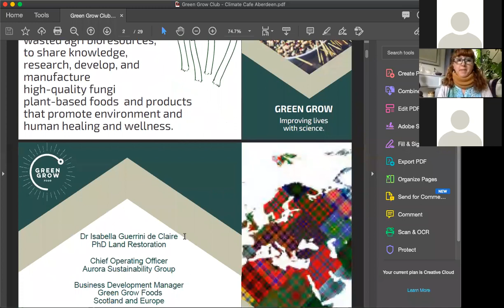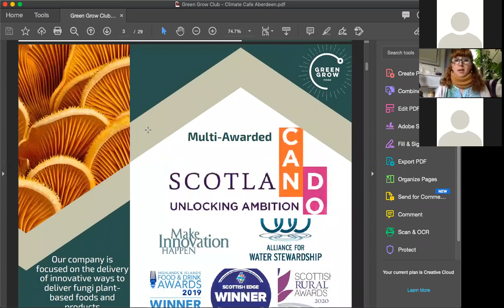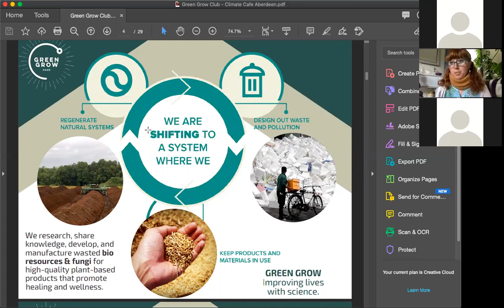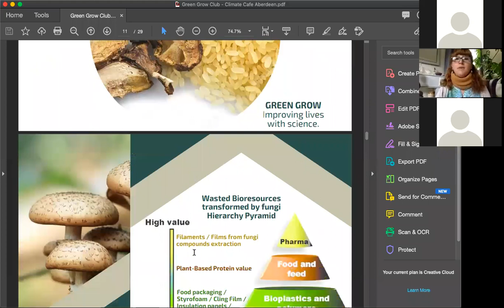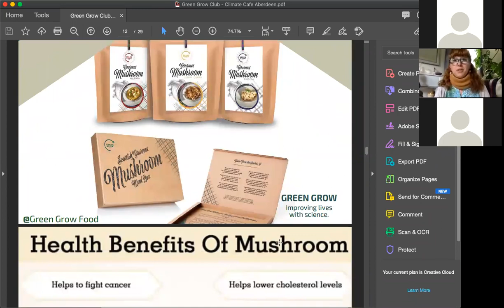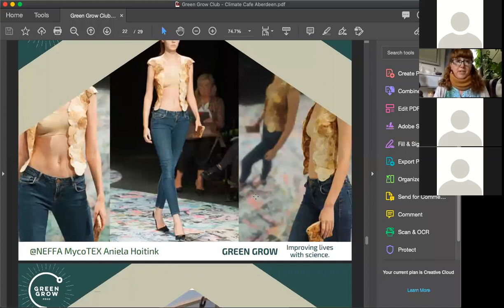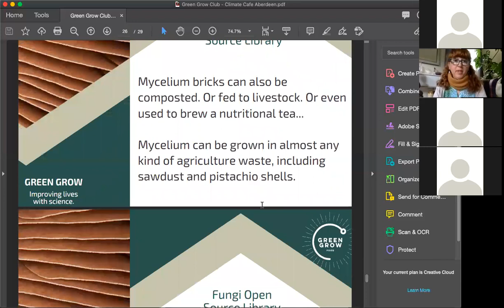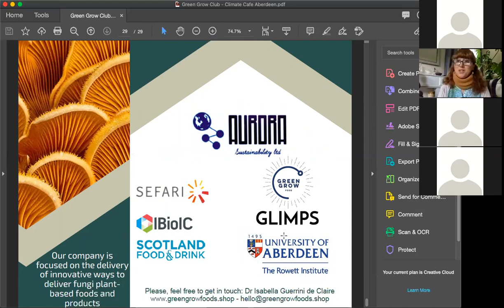July20 - Innovations in Agriculture: Dr. Isabella Guerrini de Claire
2- Sustainable mushroom farming by Dr. Isabella Guerrini de Claire of the Aurora Sustainability Group
20 minute talk on sustainable mushroom farming and further business opportunities and potential, supporting sustainable businesses.